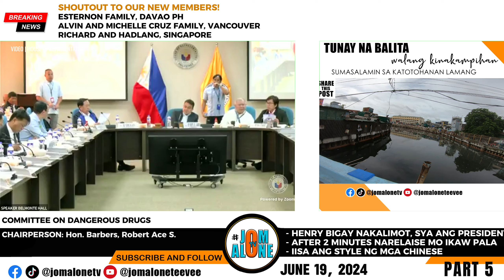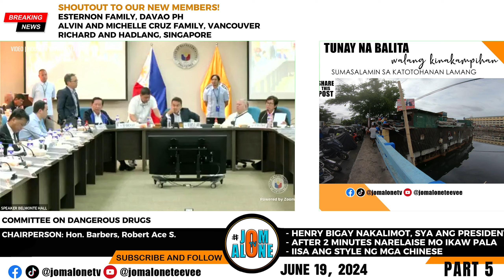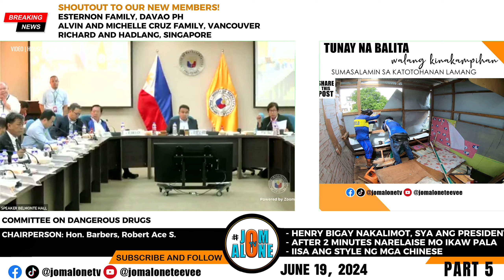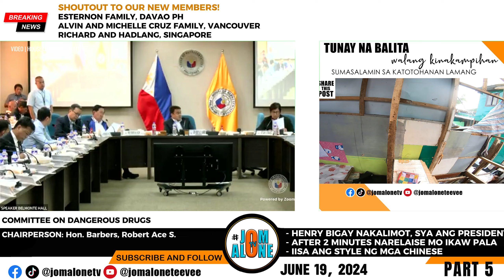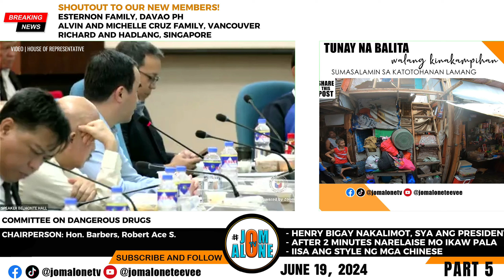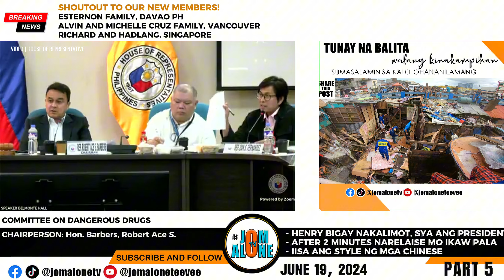STRATEGY UNG NAKAKALIMOT? PARANG ALICE GUO DIN TONG HEARING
Mga balita sa loob at labas man ng Pinas.  Mga kaganapan, issue, balita sa kalsada, at current status at updates sa bawat lugar na pinupuntahan naten. Ako pa ang inyong likod JomAlone TV.

"Tunay na balita, walang kinakampihan, sumasalamin sa katotohanan lamang..."